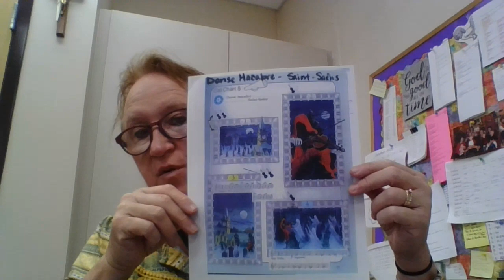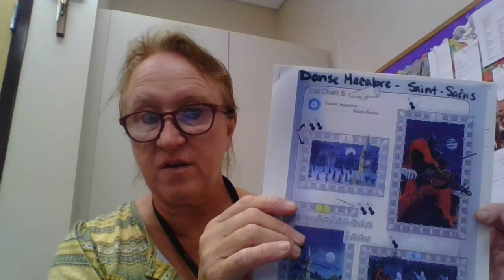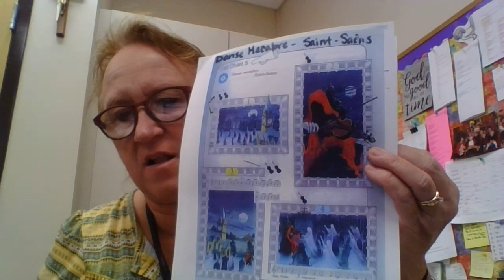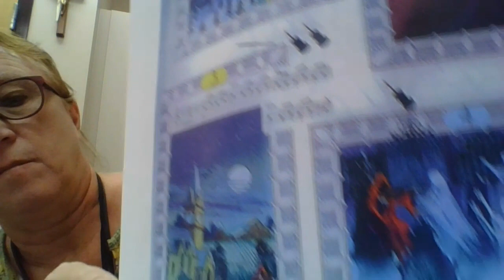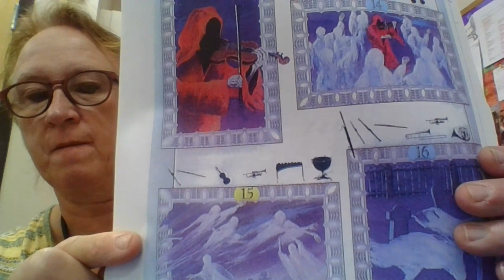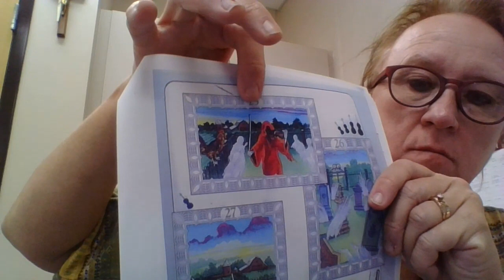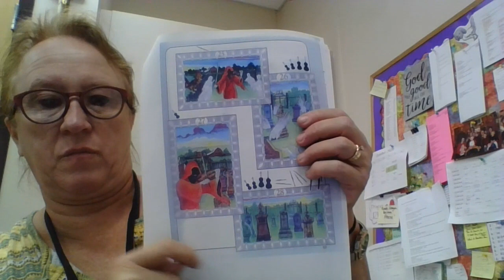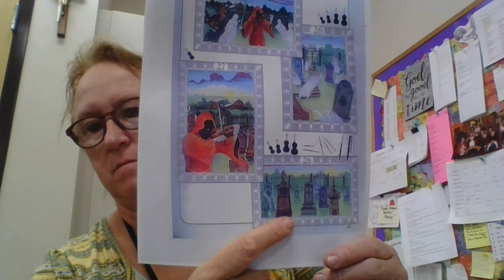7 8 WEEK 7 OCTOBER 19 23